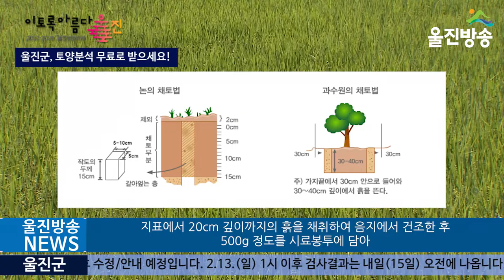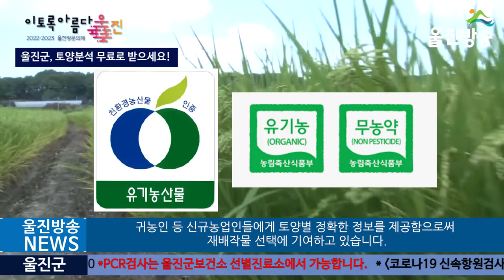한해 농사의 시작은 토양검정 부터, 적절한 비료 투입을 위한 토양분석 무료로 받으세요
[울진방송]20220214(월)

(기자)
울진군은 농업기술센터 농업환경관리실에서 연간 4,600여 점 이상의 토양검정을 실시하고 그 결과를 토대로 토양 관리에 필요한 맞춤정보를 농업인들에게 제공하고 있습니다.

 토양검정을 받고자 하는 농가는 검정 받고자 하는 농경지의 동서남북 및 중앙 등 5지점에서 흙 표면의 이물질을 제거한 후, 지표에서 20cm 깊이까지의 흙을 채취하여 음지에서 건조한 후 500g 정도를 시료봉투에 담아 농업기술센터로 가져가면 되고, 시료봉투는 각 읍면사무소나 농업기술센터에 비치되어 있습니다.

 토양검정 적기는 작물 재배가 끝난 직후부터 다음 작물을 정식하기 최소 1개월 전까지로, 농한기에 미리 비료 사용처방서를 발급받으면 바쁜 영농철에 친환경 인증 부담을 줄일 수 있고 다음 작물에 필요한 비료나 퇴비를 미리 준비할 수 있습니다.

 울진군농업기술센터는 친환경 농업을 위한 농경지 환경보전과 농업인의 경제적 부담 경감을 위해 친환경농산물인증 필수 항목인 비료사용처방서를 울진군 농업인에게 무료로 발급하고 있고, 귀농인 등 신규농업인들에게 토양별 정확한 정보를 제공함으로써 재배작물 선택에 기여하고 있습니다.

 황증호 농업기술센터 소장은 “토양검증을 통해 토양의 양분상태를 측정하고 적절히 비료를 투입하여 농지를 건강하게 관리하면, 생산비용을 절감하고 고품질의 농산물을 생산할 수 있다”고 강조했습니다.